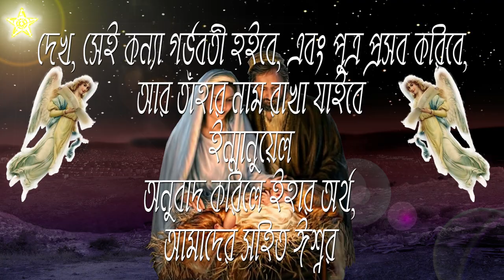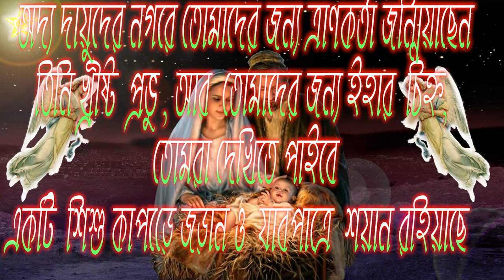New Bengali Christian song 2019 II আজ বড়দিন আজ বড়দিনII Bengali Christian song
about this video This video was made for praise and worship to God Jesus with Music,
Here it Lyric and guitar chords, This is a beautiful Bengali
Jesus Worship music video for all Jesus followers.

About this channel:
This channel is Christian Community Based Channel.
You see this channel more Bengali Christian religious songs video,
video background loop, graphics video, personal video and present video.
If you like any single song and video, than visit my YouTube channel see more video.